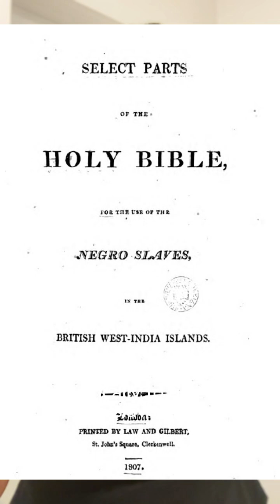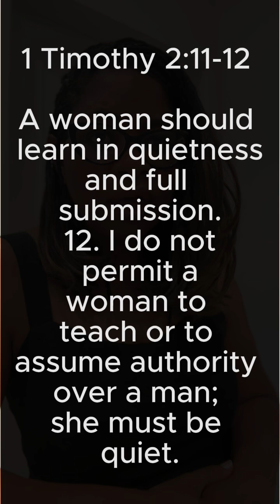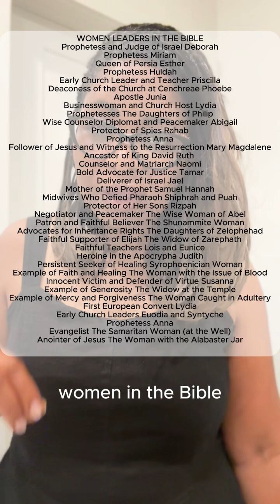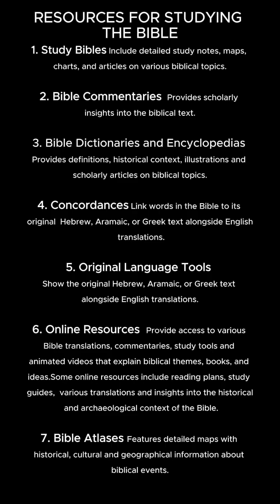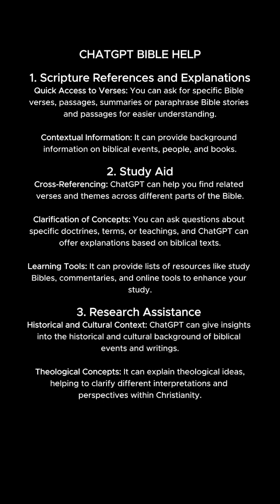Uncovering Truths - Don't Be Destroyed By a Lack of Knowledge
Uncovering Biblical Truths: The Slave Bible, misleading translations, the power of personal scripture study, and 15 Resources to help you study the Bible